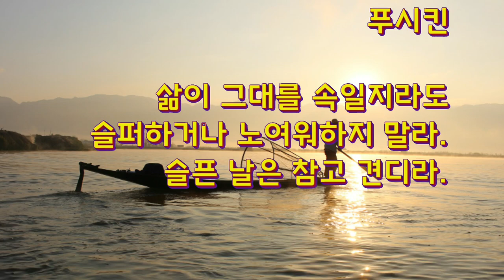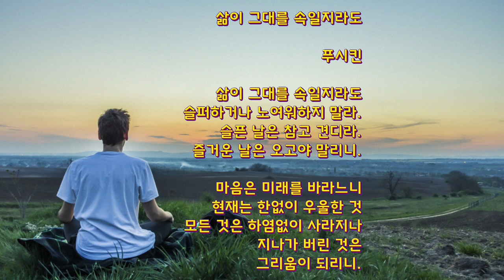삶이 그대를 속일지라도 푸쉬킨 , BGM 석별의 정 Auld Lang Syne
삶이 그대를 속일지라도 푸쉬킨 석별의 정 Auld Lang Syne 석송시동영상 석송시동영상목록